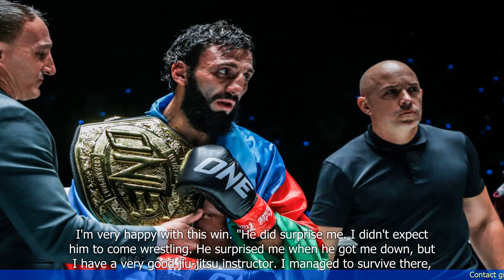Here to Retrieve What's Mine: John Lineker Wants Fabricio Andrade Trilogy After Late KO at ONE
"🆈🅾🆄🆃🆄🅱🅴: - Here to Retrieve What's Mine: John Lineker Wants Fabricio Andrade Trilogy After Late KO at ONE Fight Night 13

1. MMA fighter John Lineker wants a trilogy fight with Fabricio Andrade after a late KO at One Fight Night 13.
2. Lineker believes that he needs to retrieve what is rightfully his and wants a chance to redeem himself against Andrade.
3. The article discusses Lineker's previous fights with Andrade and the controversy surrounding their outcomes.
4. Lineker expresses his desire to prove himself and show that he is the better fighter.